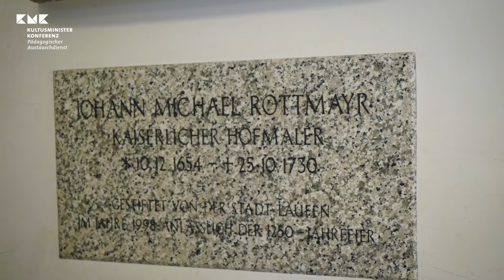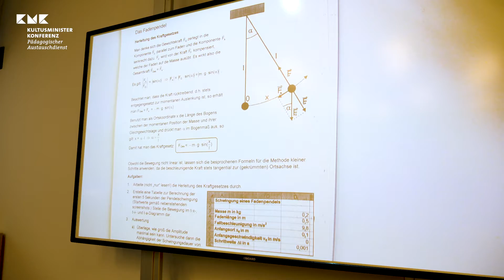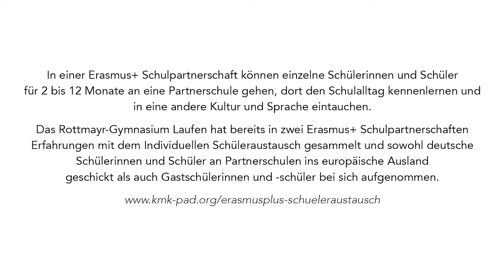Erasmus+ am Rottmayr-Gymnasium: Austausch mit Spanien, Schweden und Niederlande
Für einige Wochen in den Niederlanden, Schweden, Spanien oder einem anderen europäischen Land in die Schule gehen? Das EU-Programm Erasmus+ macht es möglich! Schülerinnen vom Rottmayr-Gymnasium Laufen (Bayern) berichten von ihren Erfahrungen.
"Ich würde es eine meiner besten Erfahrungen nennen", so das Fazit der 16-jährigen Schülerin Martina, die mit Erasmus+ zwei Monate an einer Partnerschule in den Niederlanden verbracht hat. An ihrer Schule, dem Rottmayr-Gymnasium Laufen (Bayern), spielt der Schüleraustausch schon lange eine wichtige Rolle. Seit Erasmus+ die Möglichkeit bietet, nicht nur eine europäische Förderung für Gruppenaktivitäten zu beantragen, sondern auch einzelne Schülerinnen und Schüler für mehrere Monate an eine der Partnerschulen zu entsenden, nutzt die Schule diese Chance. So konnten während der letzten beiden Schulpartnerschaftsprojekte Jugendliche aus Bayern je zwei Monate in Dänemark, Frankreich, Schweden, in den Niederlanden und in Spanien am Unterricht teilnehmen. Außerdem nahmen sie Gastschülerinnen und -schüler für zwei bis drei Monate bei sich auf.

Projektkoordinator Thomas Stolz sieht in einer durchdachten Auswahl der Kandidatinnen und Kandidaten und einer guten Begleitung an der Gastschule wichtige Komponenten, um einen erfolgreichen Aufenthalt zu gewährleisten. Auf diese Weise konnten die Schülerinnen und Schüler eine außergewöhnlich intensive Auslandserfahrung in ihren Gastfamilien erleben und auch Heimwehphasen gut meistern. Wöchentliche Protokolle von ihren Klassenkameraden zum Unterricht an der Schule in Laufen sorgten dafür, dass sie nach ihrem Aufenthalt keine Probleme hatten, wieder in ihrer Klasse einzusteigen.

Aufgrund der positiven Erfahrungen mit dem Individuellen Schüleraustausch mit Erasmus+ steht für Thomas Stolz fest: „Auch in unserem nächsten Erasmus+ Antrag zum 21. März 2019 werden wir wieder mehrere Langzeitaufenthalte für Schüler beantragen.“ Über Erasmus+ können die Fahrtkosten sowie ein monatliches Taschengeld übernommen werden.

Der PAD stellt die Erfahrungen des Rottmayr-Gymnasiums Laufen mit dem Individuellen Schüleraustausch in einem kurzen Videofilm vor.
Seit 2021 gibt es mit Erasmus+ noch mehr Möglichkeiten, Schüleraustausch und Schülerpraktika im Ausland zu fördern.